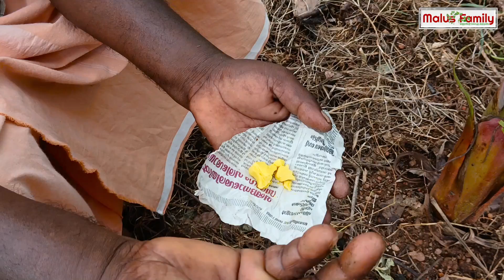ഏത്തവാഴ കൃഷിയിലെ പിണ്ടി പുഴുവിനെ മൂന്ന് രീതിയിൽ പ്രതിരോധിക്കാം | Banana Cultivation In Kerala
ഏത്ത വാഴ കൃഷിയുടെ ശരിയായ പരിചരണം കൃഷിയുടെ വളർച്ചയ്ക്ക് വളരെയേറെ വേണ്ടപെട്ടതാണ്. ഈ വീഡിയോയിൽ ഏത്തവാഴയിലെ പ്രധാന രോഗമായ പിണ്ടിരോഗത്തെ പ്രതിരോധിക്കുന്നതെങ്ങനെയെന്നും, എത്തവാഴ കൃഷിയുടെ രണ്ടാം വളപ്രയോഗവും ആണ് വിവരിക്കുന്നത്. വീഡിയോ മുഴുവനായും കണ്ടതിന് ശേഷം അഭിപ്രായങ്ങൾ അറിയിക്കുക